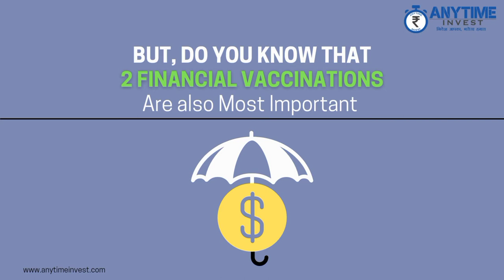Financial Vaccines, importance of Life insurance, importance of health insurance